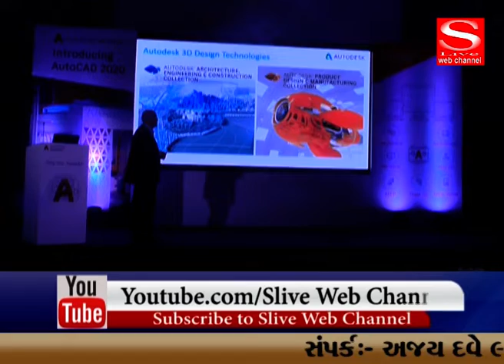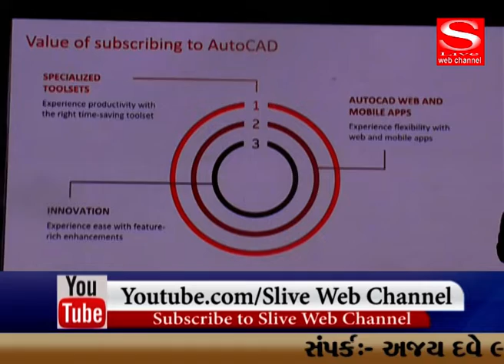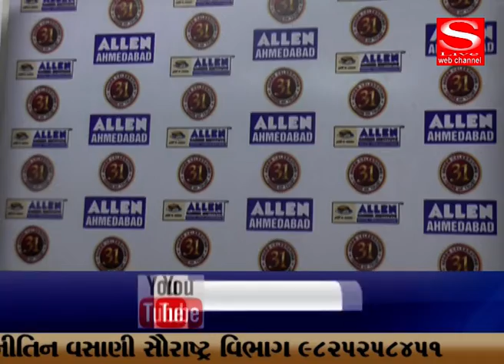GUJARAT,AUTODSK,KVPI,,PHOTOGRAPHY, - S Live Web Channel 01 05 2019